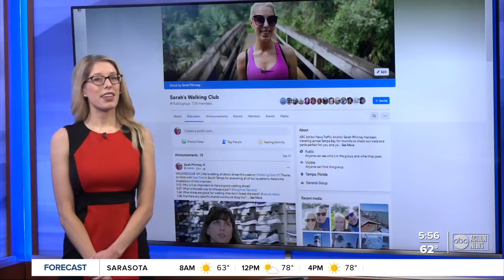WalkingClub101: Finding the right shoe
Selecting the right shoe to walk in